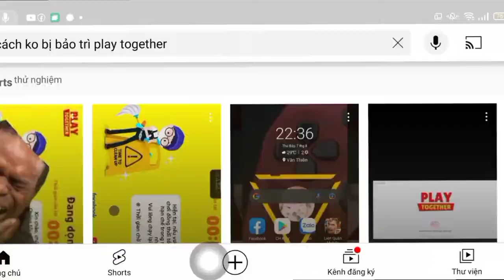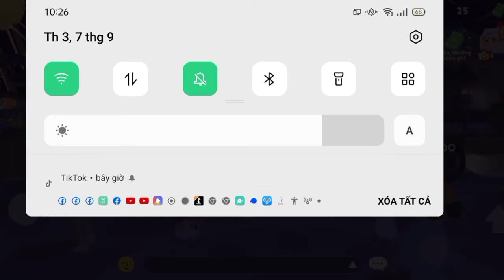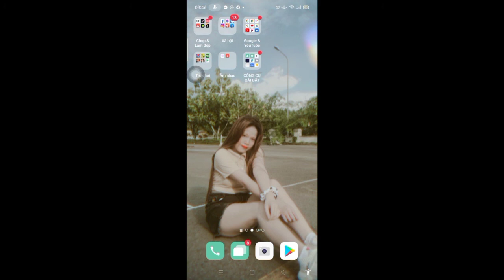[ Vlog ] Dạo video đầu Bà Trân lần đầu chơi Play together 🍕 Và cái kết ? | Ngọc Trân PLAY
_ video mình mới làm về chủ đề này nên có gì sai sót mong mọi người và các bạn nhỏ có xem video này thông cảm cho mình nhé
  Lưu ý :